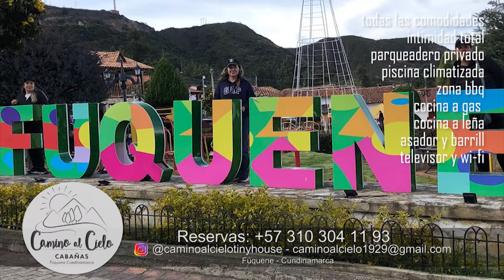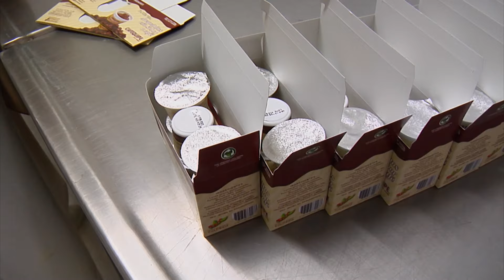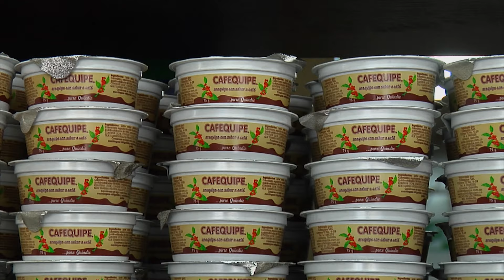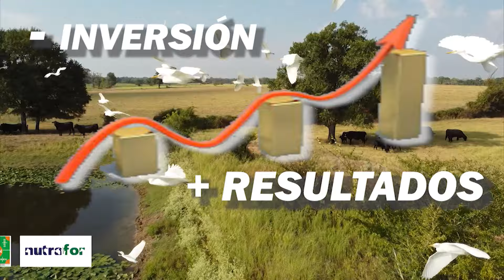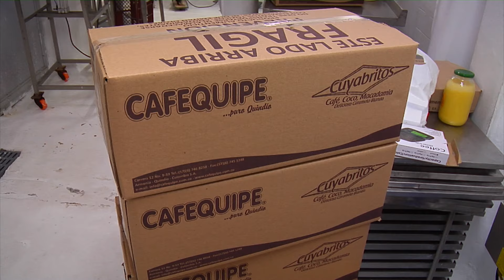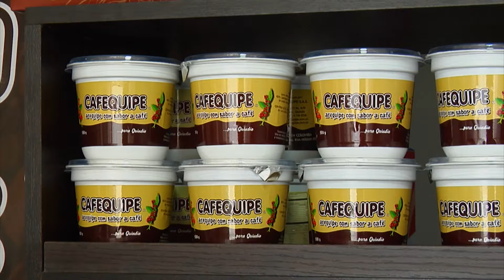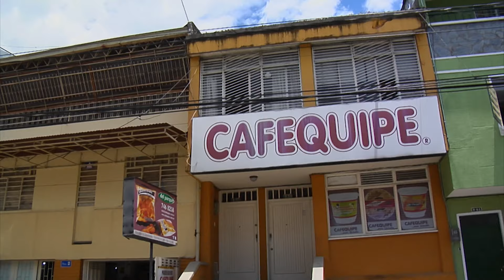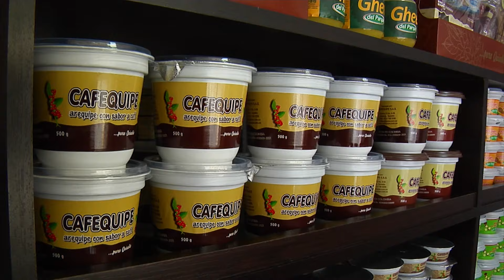Valor agregado del café arequipe de café CAFEQUIPE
Valor agregado del café